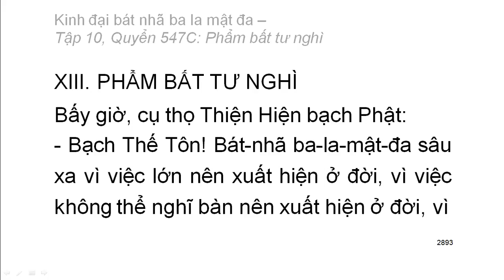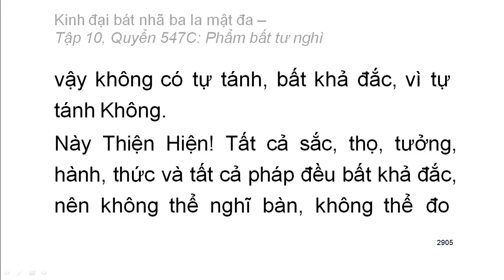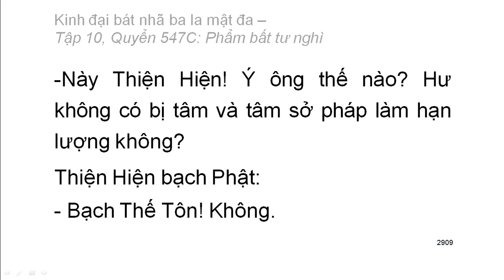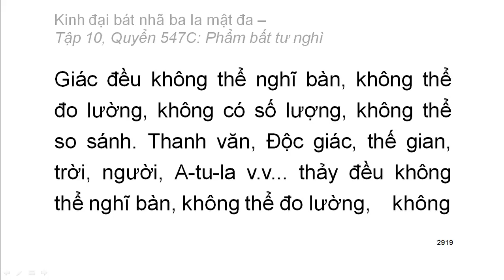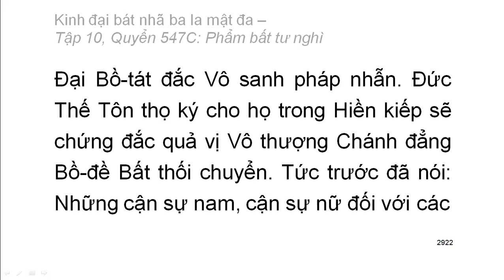600 quyển Kinh Đại Bát Nhã Ba La Mật Đa: Quyển .../600 (tiếp) (đọc lần 2) (rất hay)